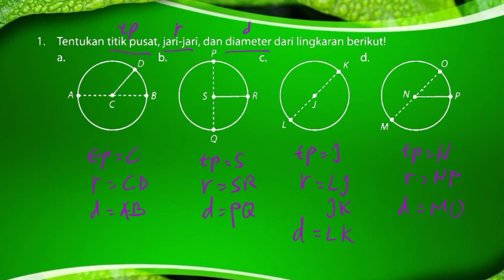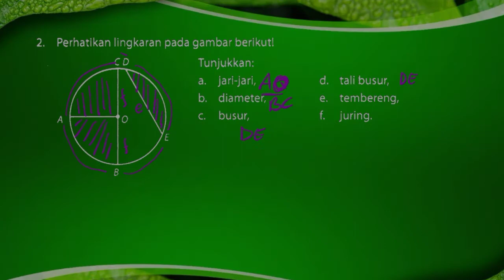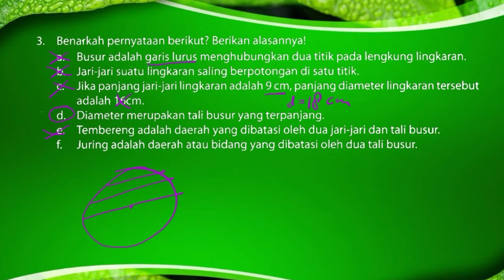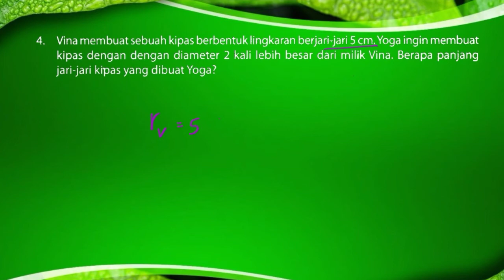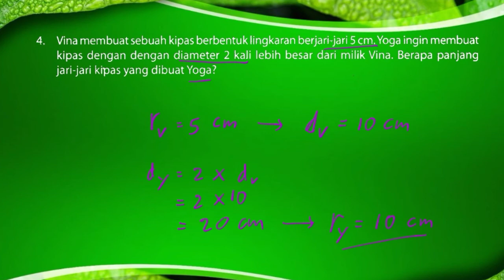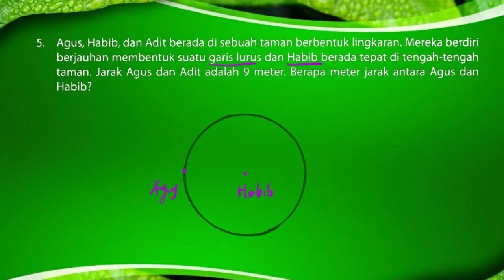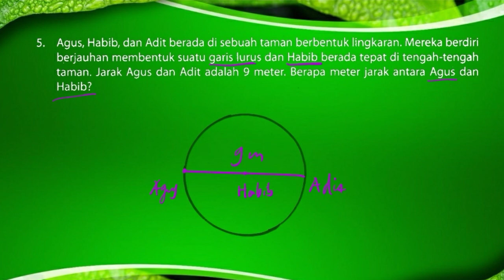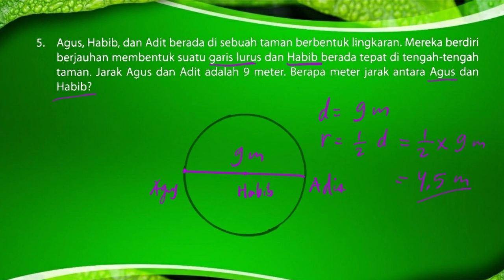Soal jawab Unsur-unsur lingkaran | Pembelajaran Online Matematika Kelas 6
Video ini membahas unsur-unsur lingkaran, materi pembelajaran kelas 6.

Semoga bermanfaat.

Terimakasih...